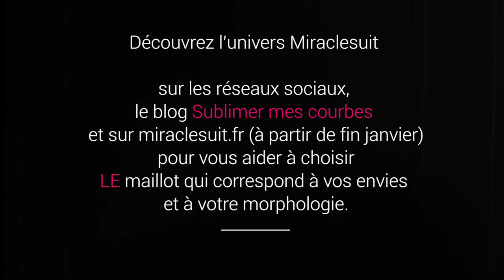Miraclesuit - Conseils de Blogueuses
Découvrez tous les conseils de nos blogueuses pour sublimer vos courbes avec les maillots de bain Miraclesuit.

Images et montage : Christopher Leroy